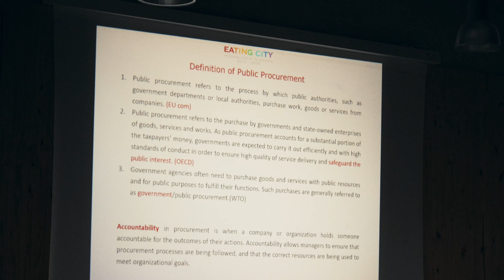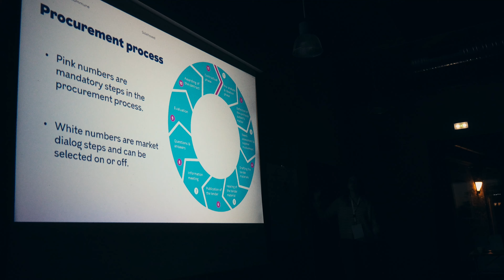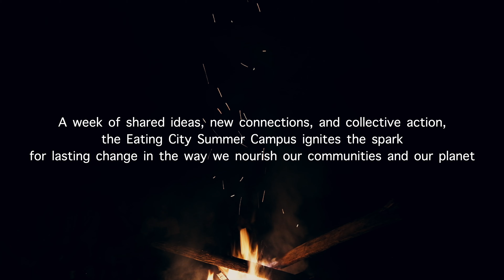Backstage Eating City - Summer Campus 2024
A week of shared ideas, new connections, and collective action, the Eating City Summer Campus ignites the spark for lasting change in the way we nourish our communities and our planet.